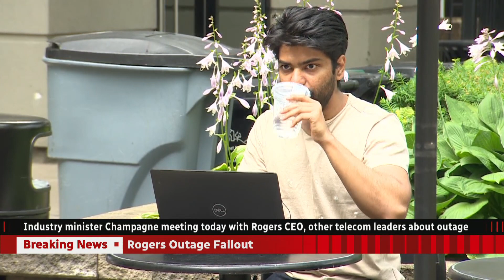Industry minister says Canada’s telecoms watchdog will investigate Rogers nationwide outage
Minister of Innovation, Science and Industry François-Philippe Champagne demands major telecom companies take immediate action to improve the reliability and resiliency of Canada’s networks after Rogers nationwide outage Friday.